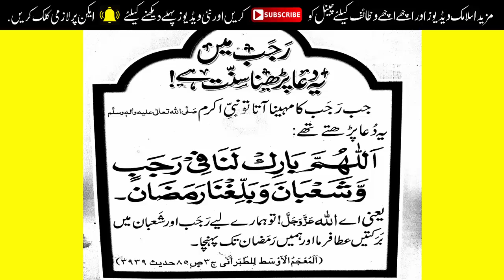Rajab Ke Chand Ki Dua | Mahe Rajab Ki Fazilat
Assalam-o-alikum all brothers and sisters
aj ki video mein ham ap ko rajab ka chand dekhne ki dua bataib ge aur ye dua hamare piyary aqa madine waly mustafa hud ye dua parha karte the ap bhi is dua ko lazmi parhiye ga insha Allah barkaten hi barkaten hasil hon gi aur is video ko lazmi shear bhi kijye ga ta k dusre musalman bhai bhi is dua se faida hsil kar saken.umeed he ap ko hamara aj ka ye amal zaror pasand ay ga mazeed islamic videos aur wazaif qurani ke liye hamare channel ko lazmi subscribe karen jazak Allah

 ❤❤❤Follow Me❤❤❤